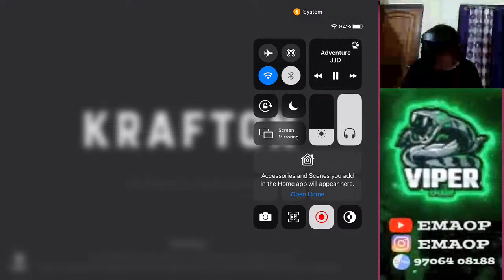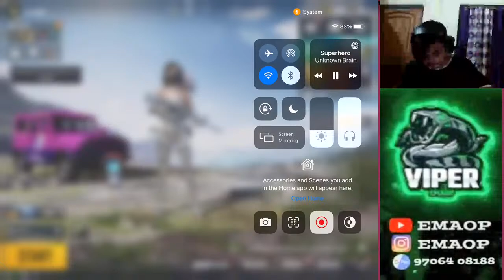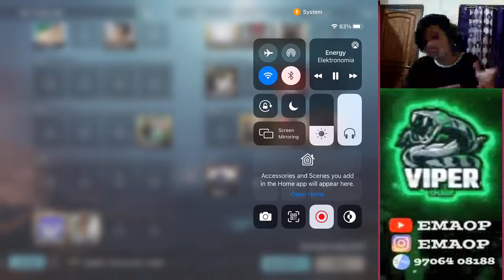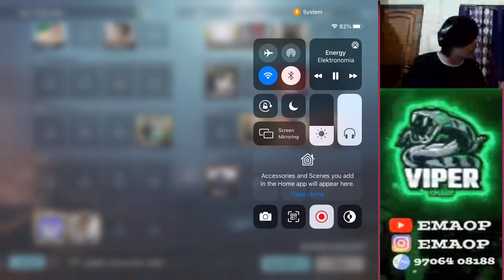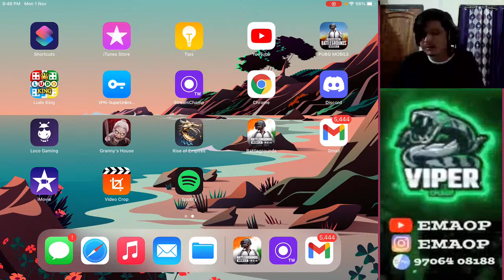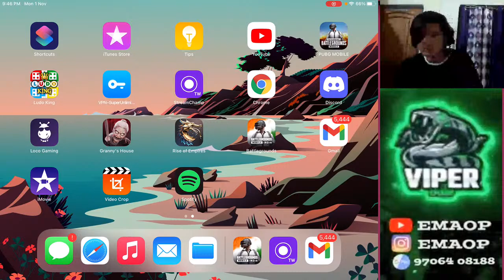Apka superhero EMAOP agaya OP casting karne / JWI BORO HARI NI /JAI HIND Day77 on my iPad mini5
This is Emanuel welcoming you all to my live stream
Name=Emanuel Goyary
State=Assam
Nationality=Indian
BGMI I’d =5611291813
WhatsApp group link for custom rooms registrations